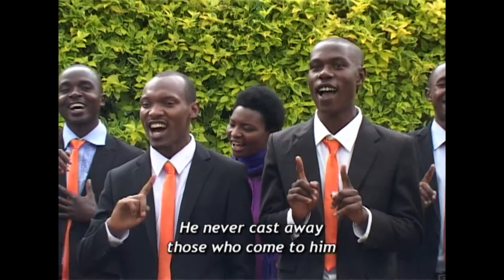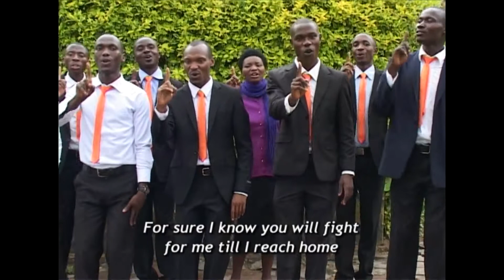UMUNYAMPUHWE by Jeshova chalom||Saint Josephy Nyamasheke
Iyi korari Ikorera umurimo w'Imana mukigo kishuri cya MUTAGATIFU JOSEPH NYAMASHEKE// Imiza igihe yarakoze iyi Album ariko ubu nibwo mugiye kujya mwayibona hano kuri KUBWACUTV.

Tubashimiye kandi inkunga yanyu ikomeye muhora mutanga mureke dukomeze dufatanye kugeza ubu butumwa kure cyane.

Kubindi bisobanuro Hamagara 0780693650